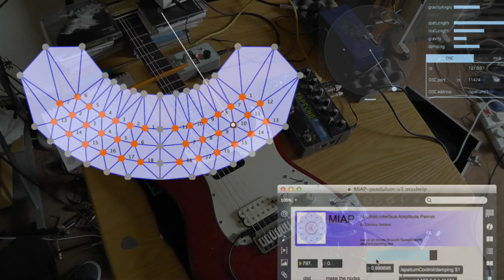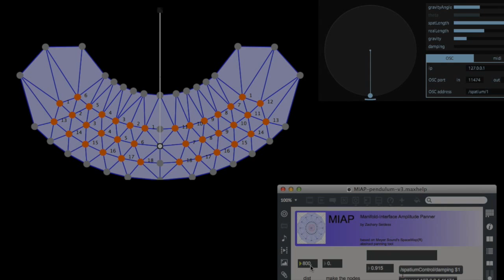guitar map dowser - Enda Bates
Guitar map dowser is a live improvisation for guitar and electronics recorded in Dublin, on the 29th of March, 2015. In this piece, the guitar is divided in two using a pencil as a third bridge, giving two distinct sets of notes which can be played with both hands, almost like a zither.

As tabletop guitars such as this are often played with objects like springs, mallets and metal bars, I thought it would also be interesting to experiment with using digital models of real objects (in this case a pendulum) to virtually play the instrument, in a way which is not really physically possible in real life. The title is a reference to the type of divination known as dowsing and its associated use of pendulums and maps. The apparently spooky movement of a ouija board, diving rod or pendulum is of course a result of reflexive, miniscule muscular reactions which can be outside of the awareness of the person in question, which is perhaps a little bit like improvising music.
- enda bates